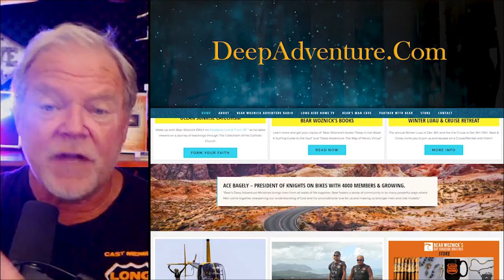BWA414 Clips - Mobilize Your Parish (Tim Glembowski) | The Bear Woznick Adventure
It's time to get our hands dirty! In this episode BWA 414, we get into the grittiness of how to bring a church life in response to the call the New Evangelization.